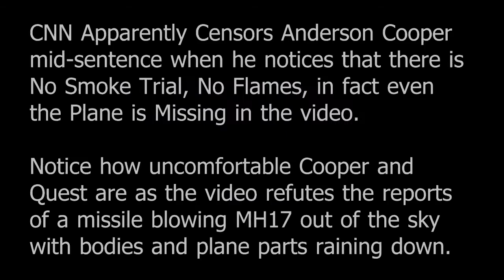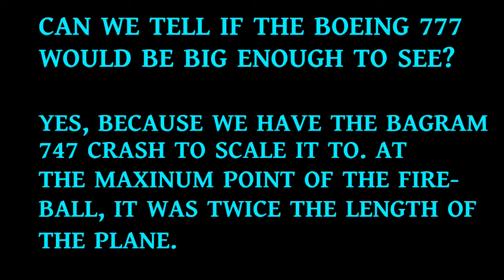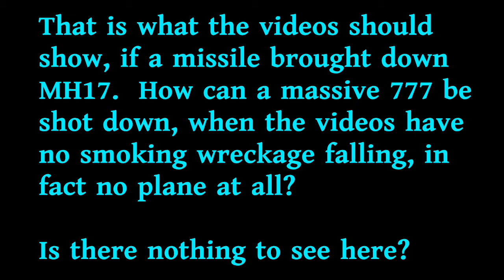AUN-TV Flight MH17 Documentary: No Smoke Trail, No Plane, Was There a Missile Strike?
AUN-TV, a TV News Network, has investigated Flight MH17 and found shocking evidence you can see,  that CNN censored Anderson Cooper apparently saying "You can see no plane" in CNN's first airing of "crash" video. See what a real missile shoot downs look like and why if there was a plane at crash site, it would have been big enough to see on the video. More at AUN-TV.com on this story.